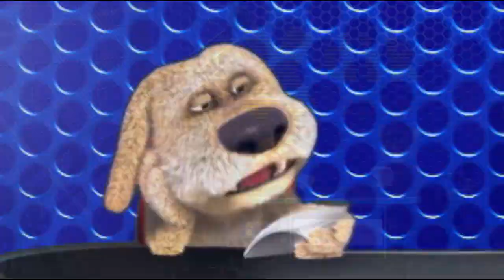(0247) Anekdot 18+ Xdik Show ⁄ Lkti Anekdotner N12 (QFURNEROV) Tovmasik & Beno